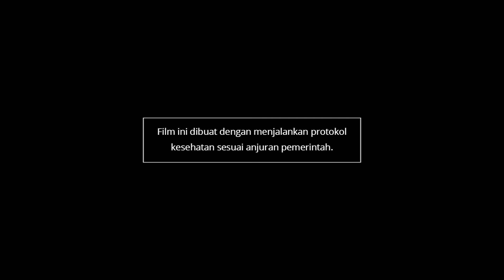KERUPUK - TEDDY PENJOL SHOW (film pendek dagelan komedi lucu)